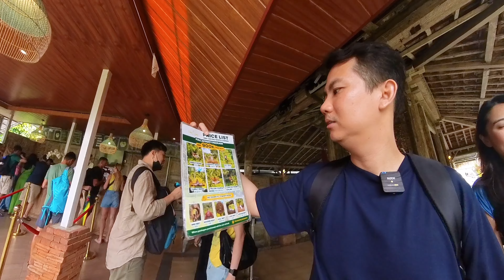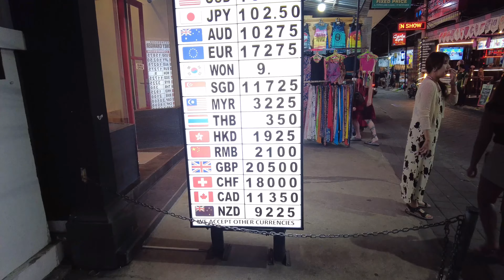🇮🇩EP3-เที่ยวอินโดนีเซีย บาหลีวันแรกก็ตื่นเต้นซะแล้ว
คลิปนี้เป็นคลิปวันแรกที่ บาหลี หลังจากเดินทางมา ข้ามวันข้ามคืน
Trip : 26-31 July 2024
_Tirta empul
_นาขั้นบรรได กินข้าวฉ่ำๆ
_เดินเล่นในเมือง หาข้าวทาน

ติดต่อไกด์ Mr. DIDIK,   Line id : bangdani66.

Producer    : Top.
Actor          : Top + Ta.
Creative     : Top.
Photo          : Top.
Video          : Top.
Edit              : Top.
Sound          : Top.
Camera       : Top.
Script          : No (Live).

ถ่ายเอง, ตัดเอง, พากย์เอง, ผลิตเอง ทำไปได้